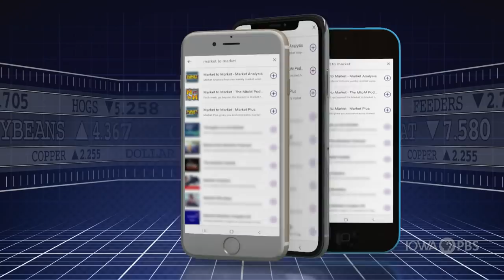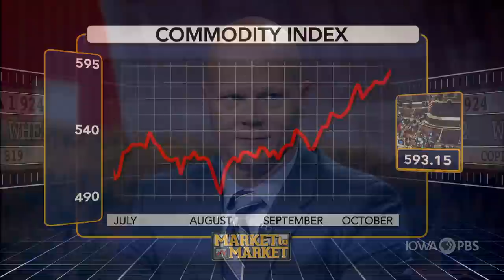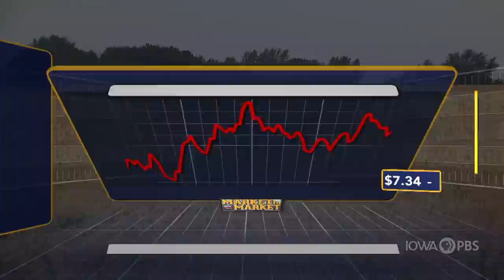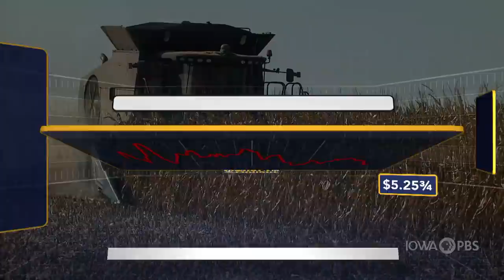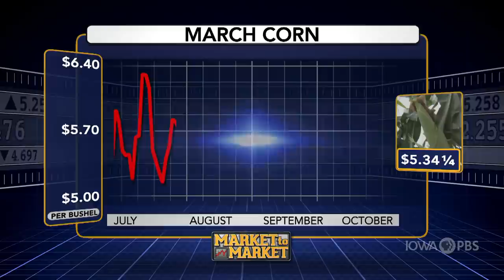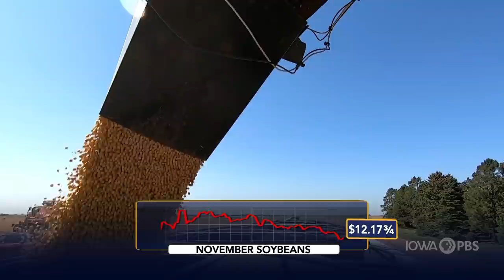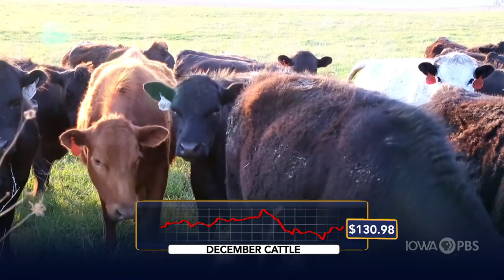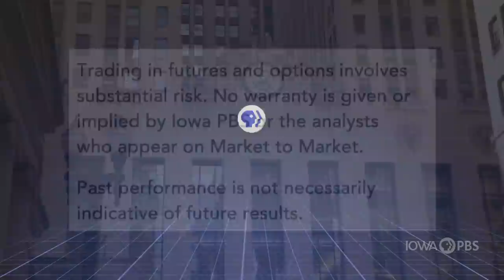Market to Market (October 15, 2021)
USDA raises the size of the grain piles. The market moves lower on the report. Big questions about highs, inputs and futures remain. Market analysis from Naomi Blohm, Elaine Kub, Ted Seifried and Matthew Bennett.